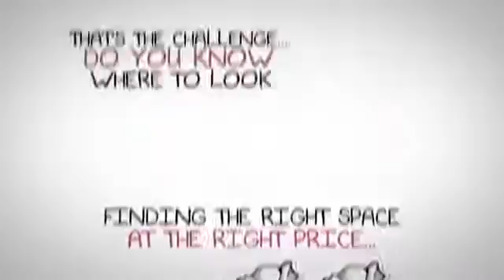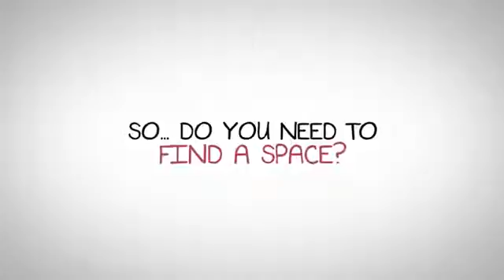Commercial Real Estate MN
If you're in the market for commercial real estate MN we can help. Contact Eli at today. We owns and manages MN commercial real estate in the Twin Cities Metro.